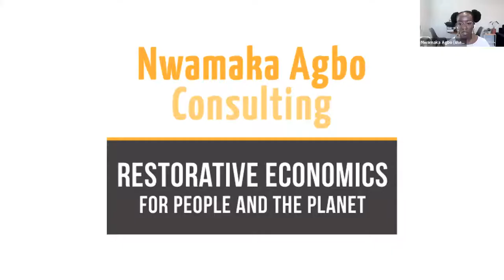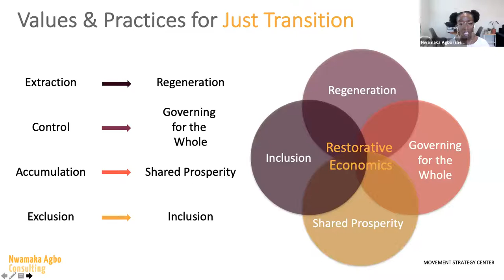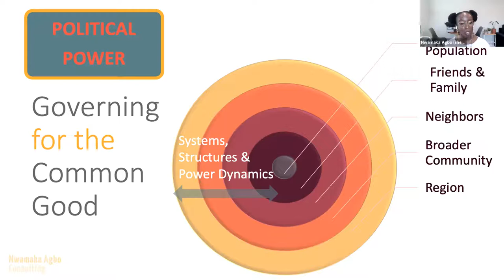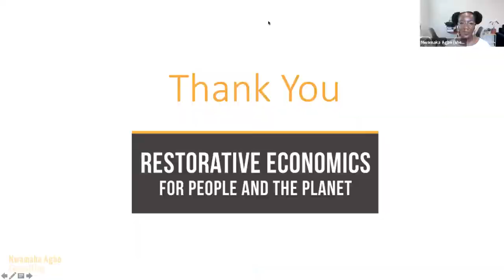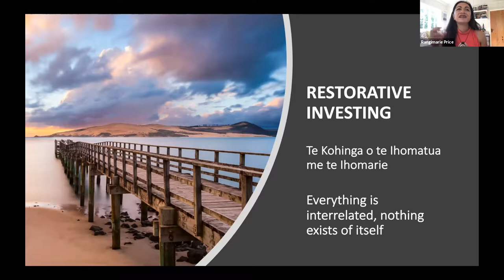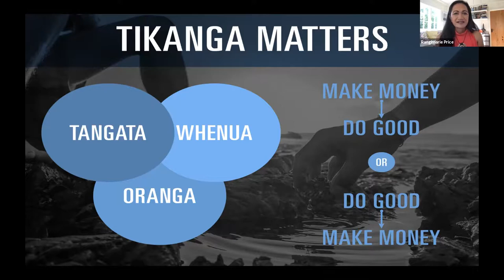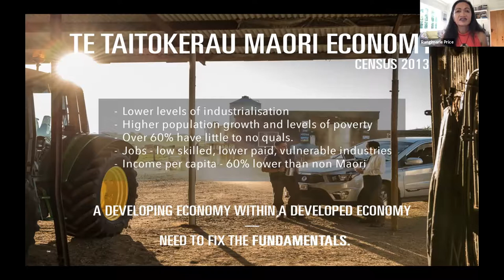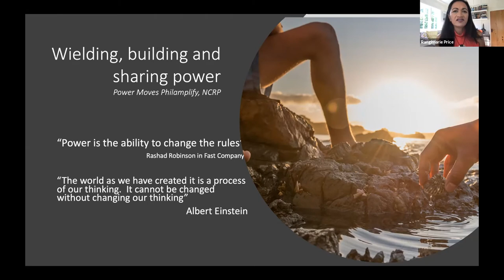Restorative Investing for a Just and Regenerative Economy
How can we use investment to build regenerative economies that restore harm done to people and planet in Aotearoa, New Zealand?
The system is not broke, it is rigged to benefit the few at the expense of people and planet. Unless we recognise that we cannot use the same system that created the problems to solve them as well, we will never make the necessary systems change. We can use investment in regenerative economies as a way of restoring harm done to people and planet. So, let's get moving on it.

Session led by EHF Fellows Laina Raveendran Greene (C2), CEO of Angels of Impact and Teresa Tepania-Ashton, CEO of Maori Women’s Development Inc. Hear this discussion on how women community based social enterprises are promising agents of change, and how new models and toolkits for restoration capital are sorely needed to assist them in their endeavours. Highlighting emerging models from NZ and the USA, that show promise for replication. Nwamaka Agbo, CEO of Kataly, explains how we can invest to create shared prosperity and self-determination for a just transition to the next economy based on her experience in the United States and Rangimarie Price, Director of The Connective shares the Tikanga-led model of investing into people and planet developed in New Zealand.

This session was held on Thursday 25th of March 2021 NZT